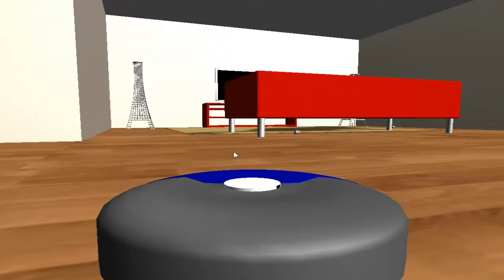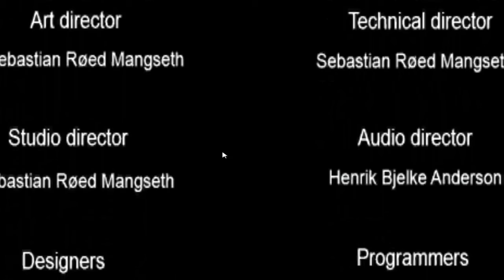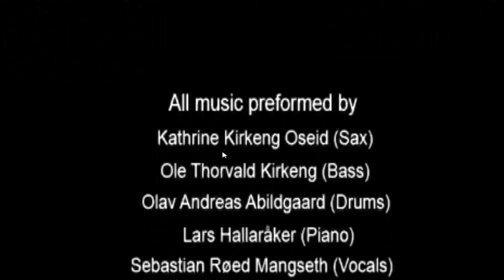Lets Test LangeWeile und ab 9Min. Singen mit FireTube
9:00 xDDD